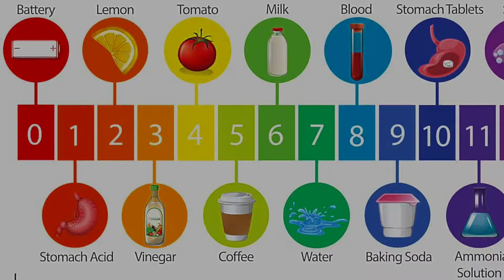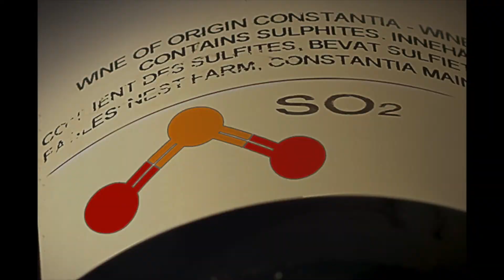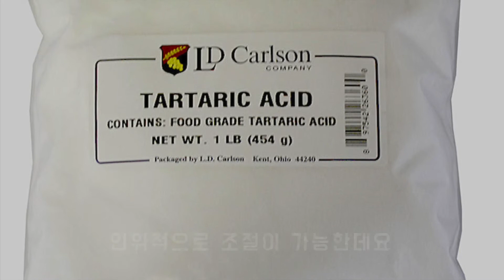와인의 산도와 pH의 오해 | 신맛의 영향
와인의 산도와 pH 그리고 TA가 어떻게 다르고 어떤 영향을 줄까요?

[Music]